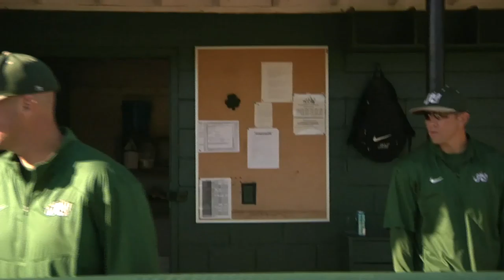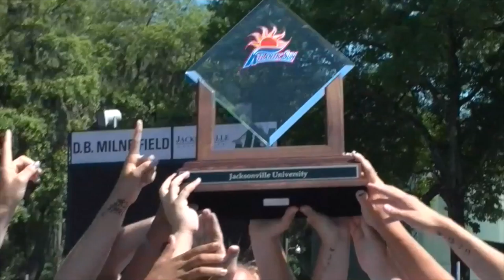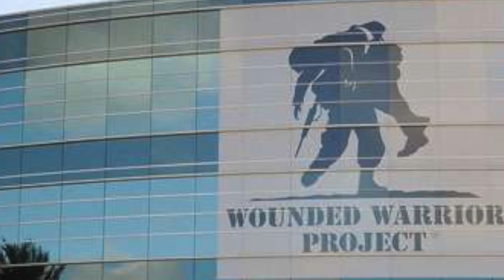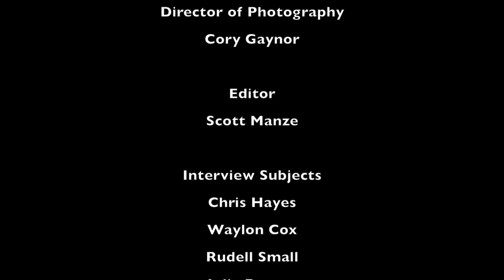JU Dolphins Up Close Episode 10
The first episode of the 2015 fall season focuses on former Dolphin student athletes who come back to offer their services as coaches and graduate assistants, two women's soccer players who got to experience the Women's World Cup in Canada this summer and how some student athletes participate in internships over the summer.